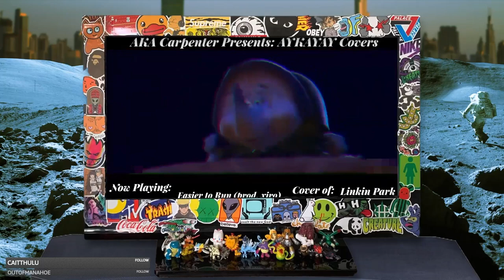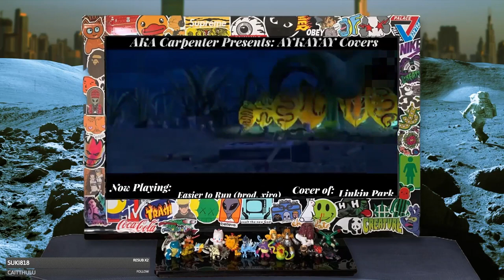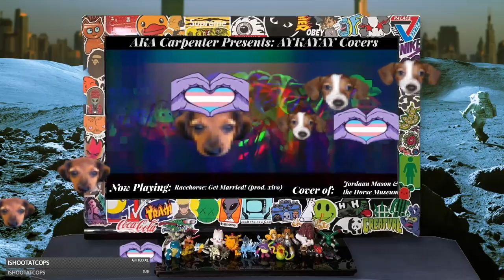aka carpenter @ digidream fest